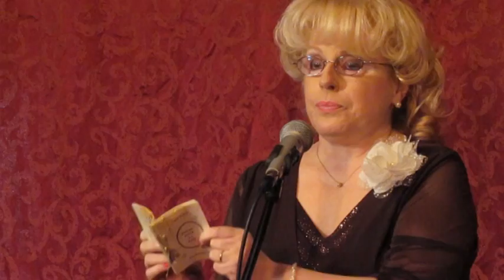3/8 - Soirée du 06 avril 2014 (Lucie Poirier)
FULGENCE BLA

Présente

Vivement Poésie

Soirée du dimanche 06 avril 2014

Le premier dimanche de chaque mois

Gainzbar
6289, rue St-Hubert, Montréal
(Métro Beaubien)

INVITÉS
Paul Bélanger
Jean Yves Métellus
Henry Saint-Fleur
Karim Akouche
Lucie Poirier
Vincent Collard

Interprétation
Myrielle Bédard
Catherine Goupil

Piano
Sophie Drouin

Graphiste
Jean Bello

Photographe
Louis Chiocchio

Caméra et réalisation
Hace Mess

Musique
Corel Videostudio
Jean Férrat

Conseil des arts et des lettre du Québec
Caisse Desjardins De Lorimier/Villery
Françoise David

Montréal, avril 2014